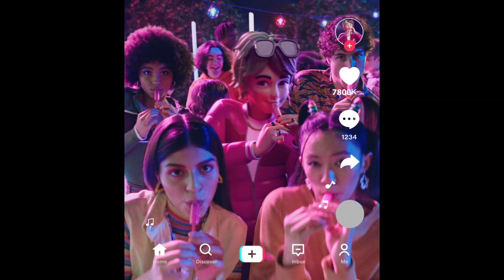Chupa Chups - Melody Pops